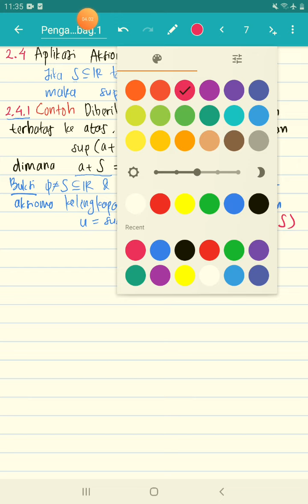2.4.1 Pengantar Aplikasi Aksioma Kelengkapan.mp4